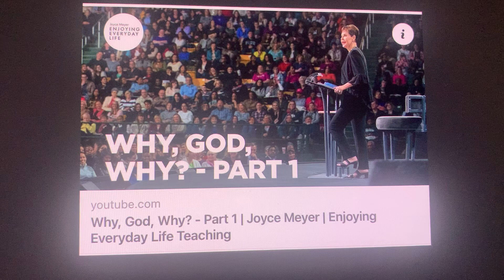Why, God, Why?🔥🔥🔥